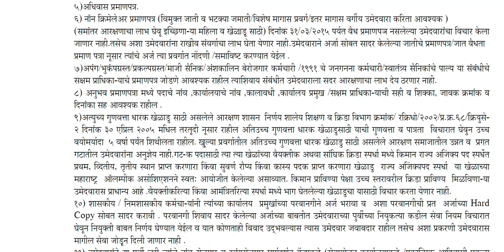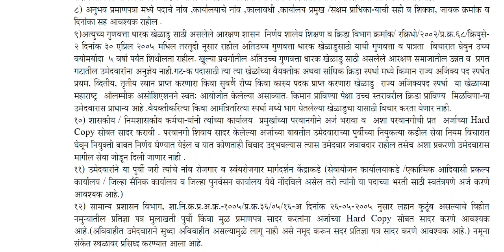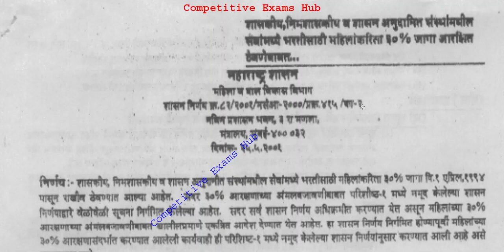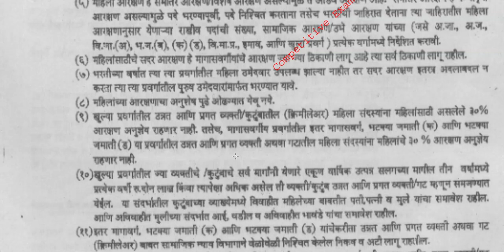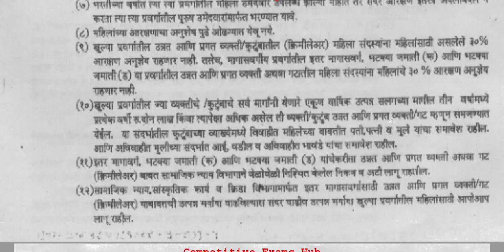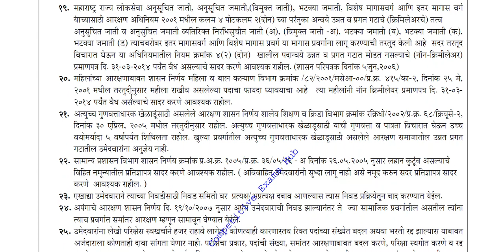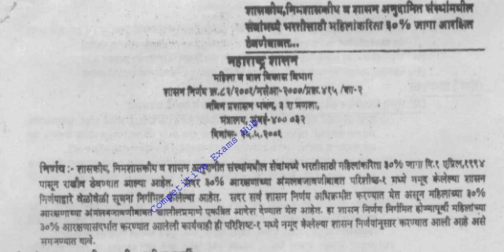मेगा भरतीमध्ये ३० टक्के महिला आरक्षणाचा लाभ कसा घ्यावा ? विवाहित महिला यांनी काय करावे ?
जिल्हा परिषद भरती सुरु करा ! कार्यासन अधिकारी महाराष्ट्र शासन यांचे CEO जिल्हा परिषद यांना सूचना, या करिता हा व्हिडिओ पहा

मेगा भरती GR ,जाहिरात ते नियुक्ती पर्यंतची संपूर्ण माहिती,परीक्षेचे स्वरूप,अभ्यासक्रम व अंतिम निवड, या करिता हा व्हिडिओ पहा

शासन परिपत्रक ,आता मेगा भरती महापरीक्षा पोर्टल द्वारे या प्रकारे होणार,हे आहेत २३ नियम. या करिता हा व्हिडिओ पहा

कृषी विभागामधील भरती तात्काळ सुरु करा ,अवर सचिव यांचे कृषी आयुक्त याना १ डिसेंबरचे पत्र. या करिता हा व्हिडिओ पहा

मेगा भरती सुरु होणार ! मेगा भरती बाबत विधिमंडळामधील अधिकृत माहिती.लेटेस्ट माहिती ! या करिता हा व्हिडिओ पहा